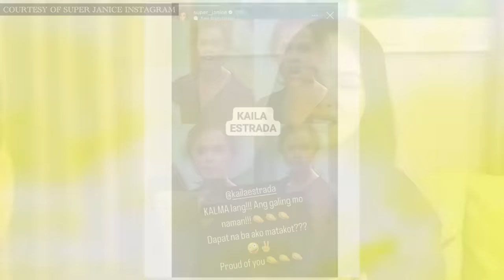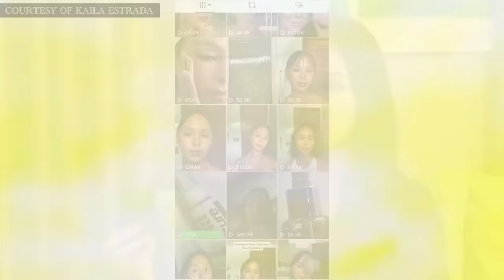Kaila Estrada, nagpakatotoo lang!